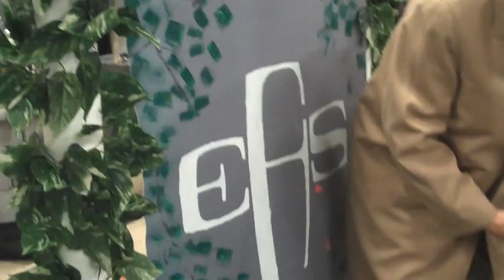Lina tvättar Kerstins fötter på Bokmässan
I EFS-montern på Bokmässan kan trötta mässbesökare komma för att få sina fötter tvättade och masserade. Kerstin har slagit sig ned i stolen och Lina jobbar.